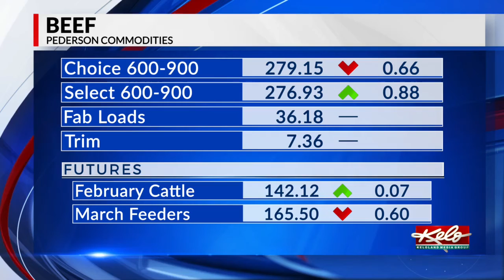Monday Ag markets, February 7